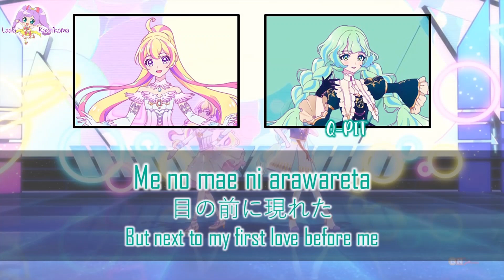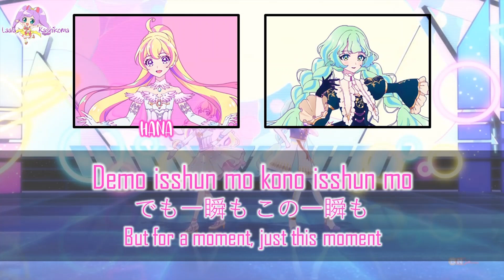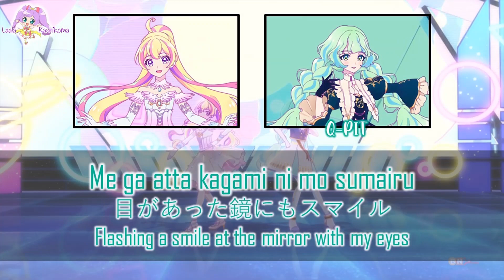FLYING TIPS｜Hana/Mao & Q-pit/Ayumi｜FULL+LYRICS[ROM/KAN/ENG]｜Aikatsu Planet!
FLYING TIPS is a song that debuted in Part 1 of the Data Carddass Aikatsu Planet! series and in Episode 06 of the live action and anime.

Insert singers:
♬Hana / Mao Otoha (CV.Kāya Date)
♪ ハナ / 音羽 舞桜 (CV.伊達花彩)
♬Q-pit / Ayumi Tsukishiro (CV.Mizuki)
♪ キューピット / 月城 愛弓 (CV.瑞季)

Anime Debut:
Aikatsu Planet Episode 6 - The Cupid of Perfection (Ruli & Ayumi)
Aikatsu Planet Episode 13 - Shifting Feelings (Mao & Ayumi)

Album: Sweet Daytime
Tracklist: 4.FLYING TIPS
Released Date: April 21, 2021